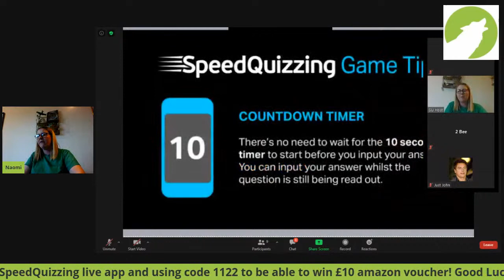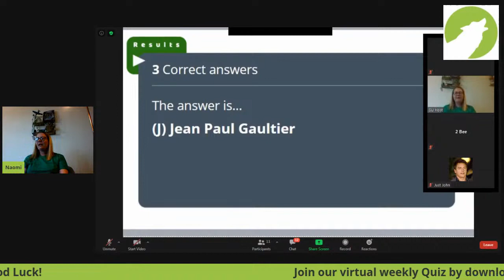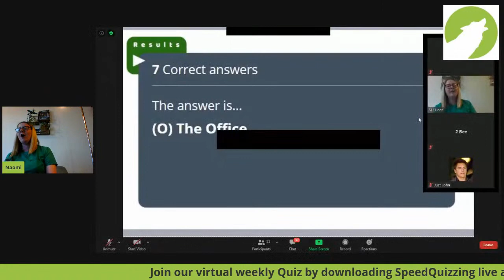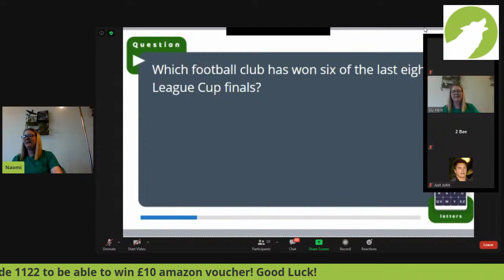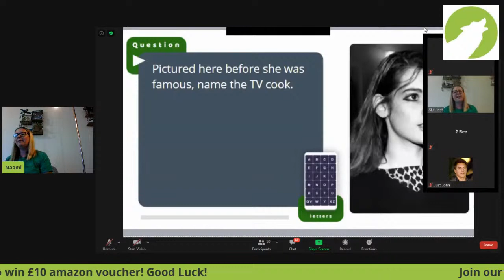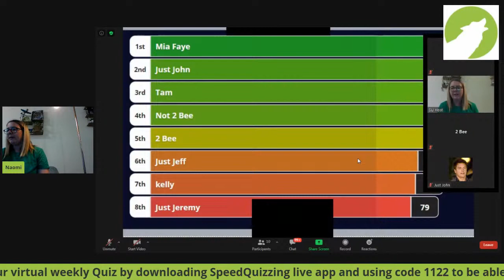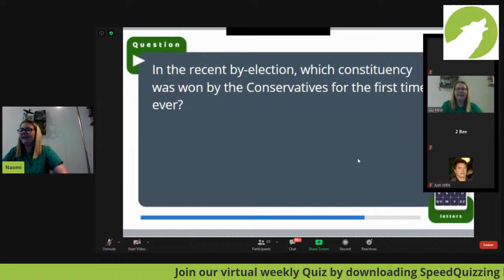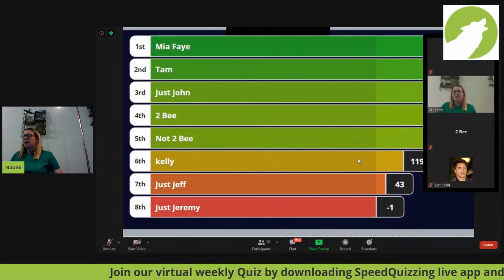Virtual Weekly Quiz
Your weekly battle of brains kicks off at 8 pm...